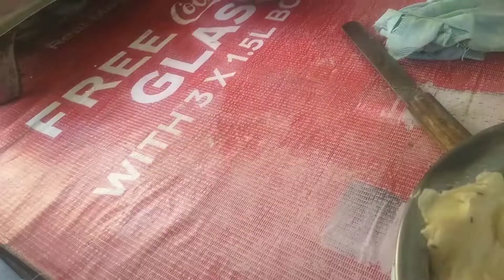How to make homemade cheese | Husband ne cooking ki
aj Maine aplogon k sath homemade paneer ki recipe share ki hai I hope k aplogon ko meri ye recipe zaroor Pasand aegi so plz mere channel ko like Karen share Karen or subscribe Karen ta k apko har nai ane wali videos Bina Kisi rukavat k baasani apko mil sake